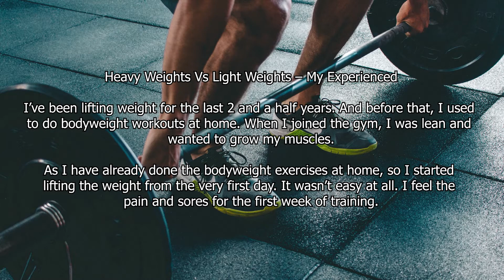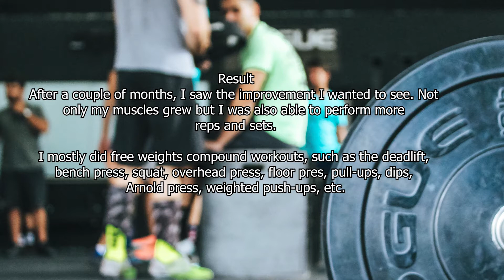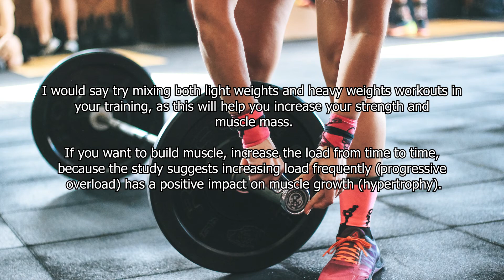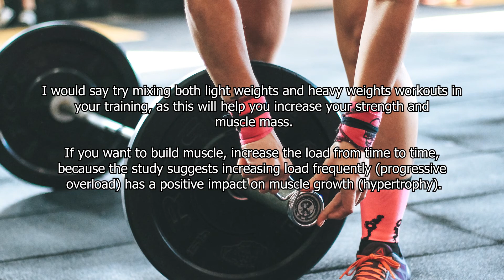Light weights vs. Heavy weights for MUSCLE Growth Which better? - Be Strong Be Happy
🔥THE ULTIMATE DIET + FREE full training plus🔥

New revolutionary PROGRAM that guarantees you not only lose weight, but to eliminate all that fat faster than any diet you've tried.

Heavy Weights Vs Light Weights – My Experienced

I’ve been lifting weight for the last 2 and a half years. And before that, I used
to do bodyweight workouts at home. When I joined the gym, I was lean and
wanted to grow my muscles.

As I have already done the bodyweight exercises at home, so I started
lifting the weight from the very first day. It wasn’t easy at all. I feel the
pain and sores for the first week of training.

Usually, I trained with light to moderate weights for the first couple of
months but there wasn’t much improvement in my physique.

As my goal was to gain muscles, so I slowly started increasing weight.
However, with heavyweights, I wouldn’t be able to perform more reps
and sets.

When I was training with lightweight dumbbells or barbells, I was able to
complete 10-12 reps each set. But with heavyweights, completing 5 to 6
reps was difficult in the beginning.

However, I still decided to continue lifting heavy weights for the next few
months.

Result.

After a couple of months, I saw the improvement I wanted to see. Not
only my muscles grew but I was also able to perform more
reps and sets.

I mostly did free weights compound workouts, such as the deadlift,
bench press, squat, overhead press, floor pres, pull-ups, dips,
Arnold press, weighted push-ups, etc.

The body transformation in me was fascinating. It was even unbelievable
for me to get muscular and stronger in a very short period.

I gained approximately 10 pounds in just 3 months without a special diet.

Verdic
t

I can surely say, lifting heavy weights promotes muscles growth faster
than lifting light weights.

6-8 reps with heavy weights dumbbells and barbells are more effective
than 10-12 reps with light weights dumbbells and barbells.

Lifting heavy weights made me feel more powerful, improved my
overall strength, and helped me gain muscle mass.

Working out with light weights isn’t bad but the progress will be slow
and your muscles will take time to grow.

If you don’t want to increase muscle mass, then lifting light weights
is the best option for you.

 I would say try mixing both light weights and heavy weights workouts in
your training, as this will help you increase your strength and
muscle mass.

If you want to build muscle, increase the load from time to time,
because the study suggests increasing load frequently (progressive
overload) has a positive impact on muscle growth (hypertrophy).